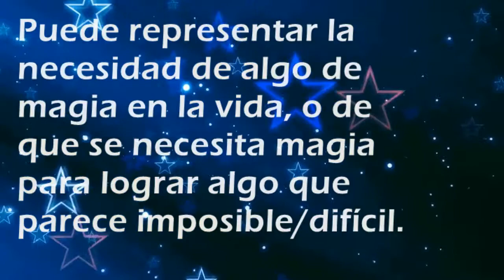Que significa soñar con: Conjurar - Por SoñarSoñar.com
Cual es el significado de soñar con Conjurar'?